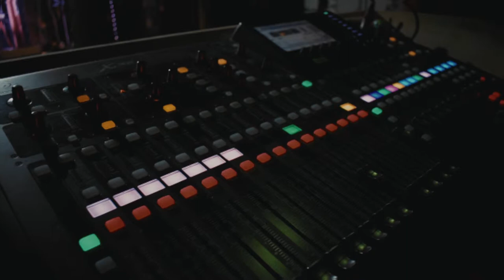The Rising - Video Blog from Hug and Pint in Glasgow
Video Blog taking you behind the scenes of our "Moving On" UK Tour.

Video Blog taking you behind the scenes of our "Moving On" UK Tour. This was day one of the tour. Live at The Hug And Pint, Glasgow and featuring Louise Connell, Riley and John Rush.